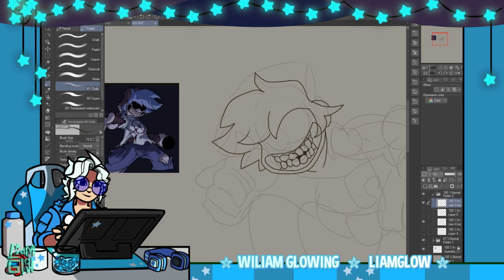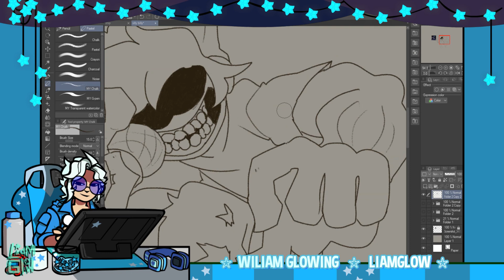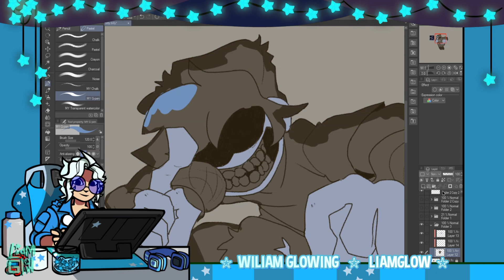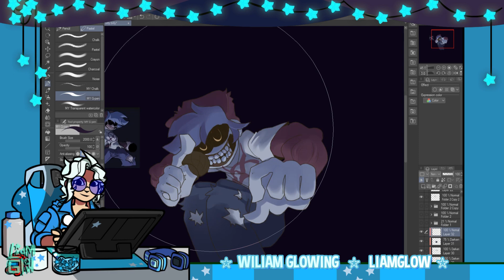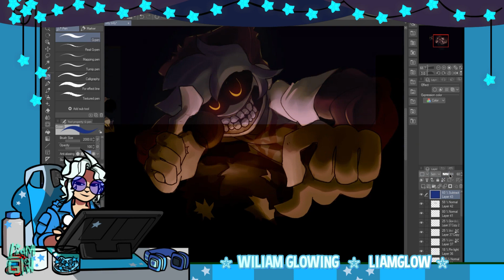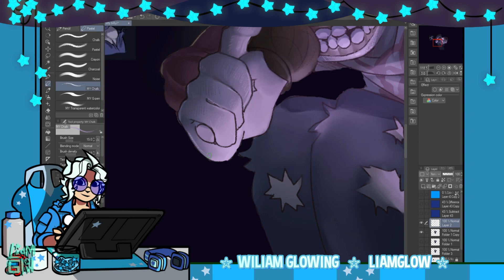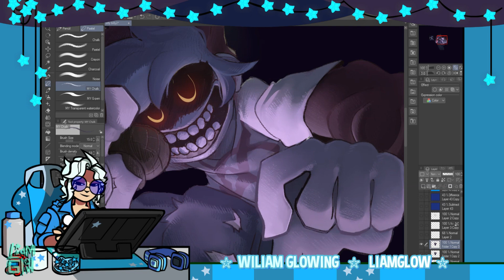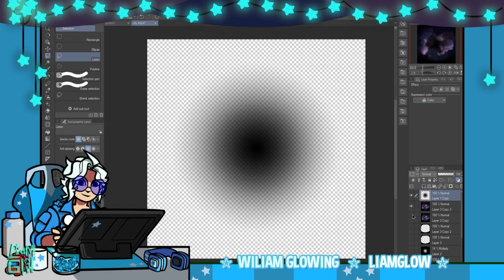Silly Billy | Friday Night Funkin' | Speedpaint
I drew a Silly Billy

Art Softwear: Clip Studio Paint
Animation: Adobe Animate
Video recorder: oCam | CapCut | Filmora
Music FL Studio.

☆ Support Me ☆

☆ Bonus For You ☆

☆ Crypto Donat ☆

USDT (TRC20) - TE3MRFKKCAUzwTLsMTvPBhPWoHGoVuydwG

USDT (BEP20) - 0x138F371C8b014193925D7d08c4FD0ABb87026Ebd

BTC - bc1qfplllv4pgkcqaf4ztx5yy9rdsr5pvupgxldul9

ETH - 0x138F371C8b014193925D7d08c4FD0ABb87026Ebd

DOGE - DRMae7qbZiFKAHb8DauTwt4HSuYcjpvouG

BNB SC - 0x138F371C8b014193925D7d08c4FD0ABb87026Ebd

SOL - 5J3hX1ws8hcK5bgaFxjTsELNBndrC2rr3ev7k7i7vtdq

TRX - TE3MRFKKCAUzwTLsMTvPBhPWoHGoVuydwG